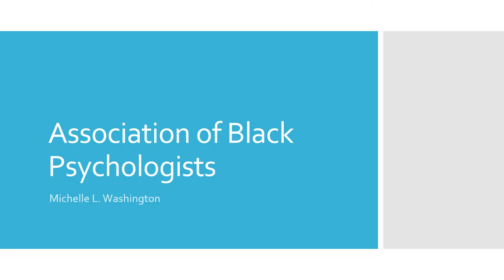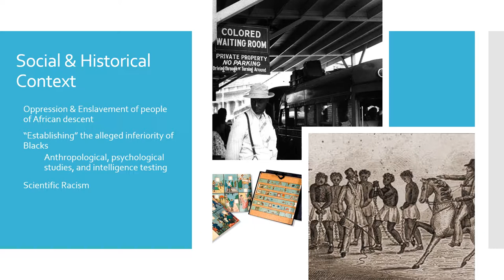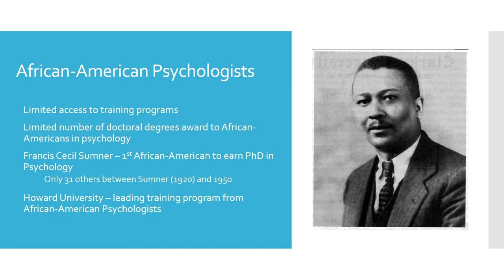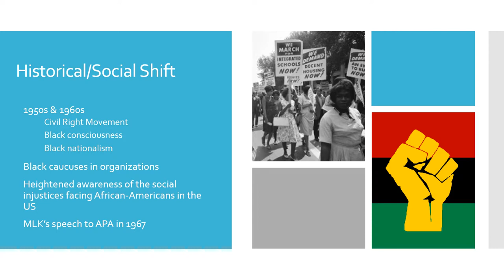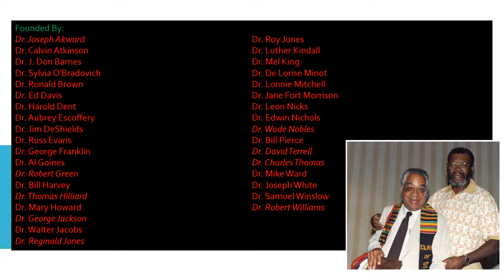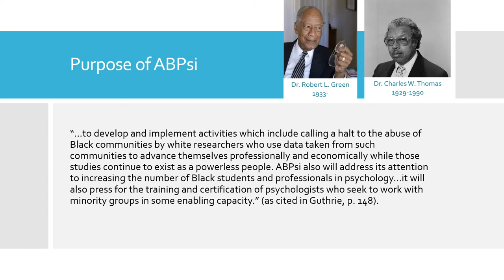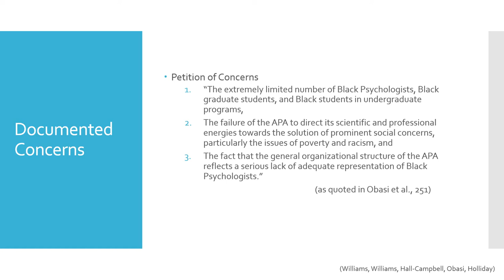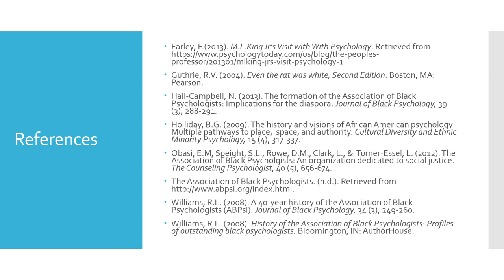History of ABPsi (Washington)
by Michelle Washington in partial fulfillment of requirements for PSYC8500 History of Psychology at Georgia State University (Washburn), Spring, 2018